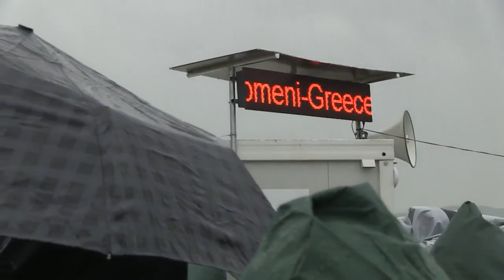'Unimaginable Misery' For Refugees At Greek Border, Says UNHCR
March 13, 2016 - Greece said it aimed to "resolve" the migrant build-up on the Macedonian border within a week as the rain poured down on Idomeni camp, where some 12,000 people are stranded in miserable conditions.